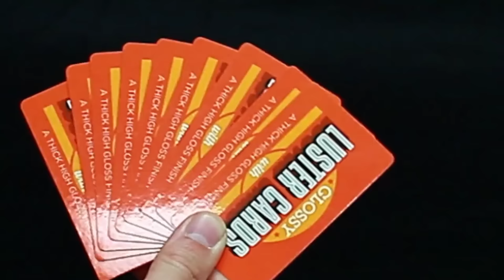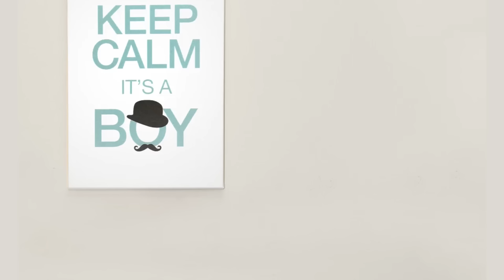Sho Scene Radio Ad 2015